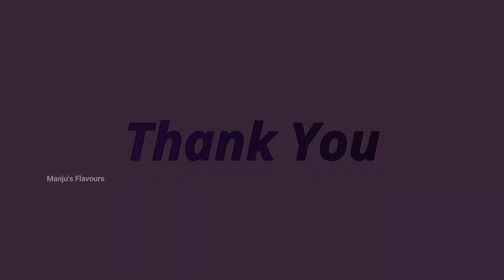Shahi Vegetable kurma | How to make shahi vegetable kurma at home | Rich flavours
Ingredients:
1. Curd - one cup
2. Potatoes - 2 normal size
3. Capsicum - One normal size
4. Babycorns - 4
5. Double Bean's fresh - 1 handful
6. Cauliflower - 1 small size
7. Carrots - 1
8. Paneer cubes -300 gms
9. Tomato Puree - 4 tomatoes
10.fried Onions - 3 normal size
11.chilly powder according to your taste
12. Coriander powder - 2 tsp
13. Cashewnuts - 15 pieces
14. Curry leaves little
15. Coriander leaves
16. Ginger garlic paste - 1 1/2 tsp
17.Oil - 3 - 4 tbsp
18. Salt to taste
19.Garam Masala - 3/4 tsp
20.Turmeric powder - 1/2 tsp
21. Pepper Jeera powder - 1 tsp
22. Badam - 10 pieces
23. Shahi jeera - 1/2 tsp
24. Cloves - 4 to 5
25. Bay leaves - 22
26. Cinnamon - 3 to 4
27. Ghee - 2 tsp